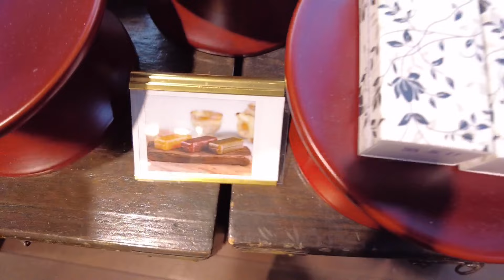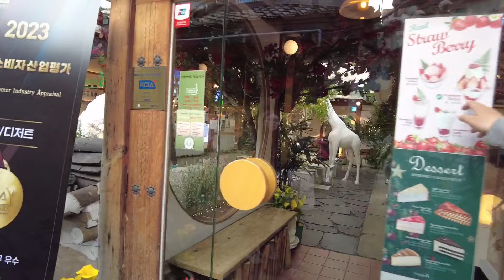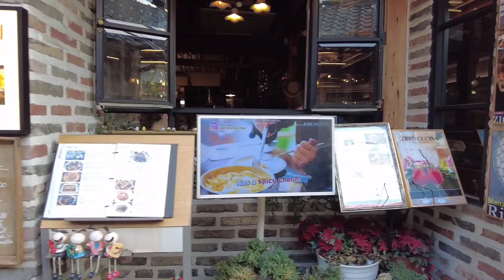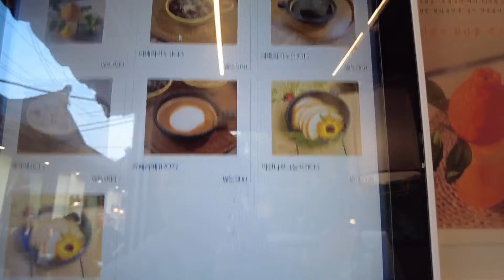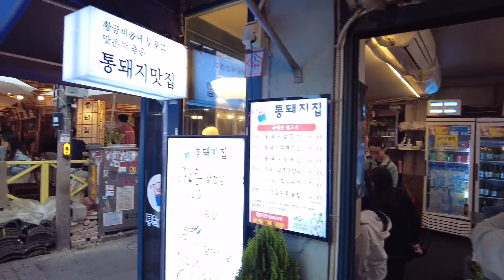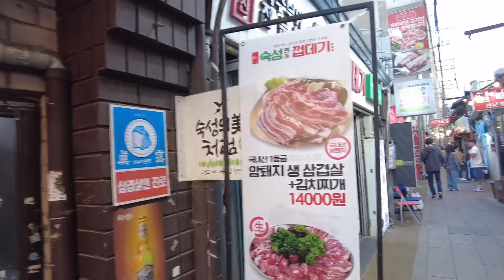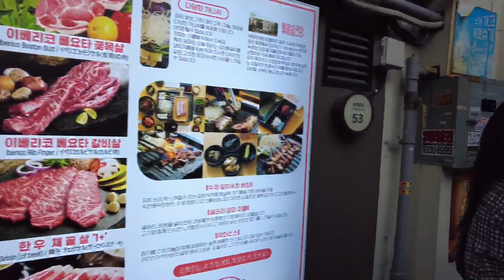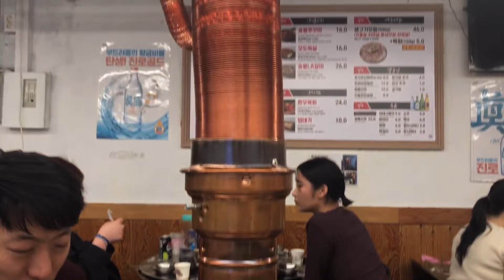Walking in Seoul : Ikseon-dong is having a crazy party right now 🇰🇷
Ikseon-dong, Jongno-gu, Seoul, has a lot of foreign tourists. It is the hottest tourist destination in Seoul these days. There are many cute and pretty cafes and many good restaurants. Above all, Korean barbecue, which is eaten outdoors, has become the most popular culture. You should feel the atmosphere here, too